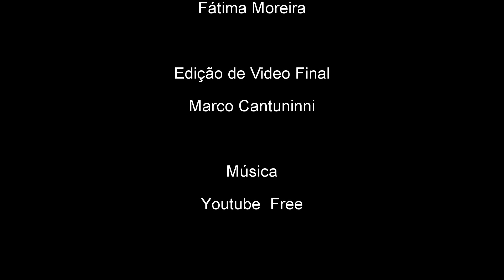Entrevista Osteopata Diego Marcolini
A osteopatia é muito mais antiga do que muitos podem supor. Aqui no Brasil é que essa especialidade é relativamente recente. Conheça um pouco mais sobre o assunto através dessa entrevista com o especialista Diego Marcolini, formado pela Escola de |Madri .